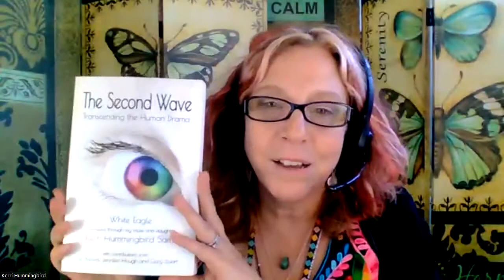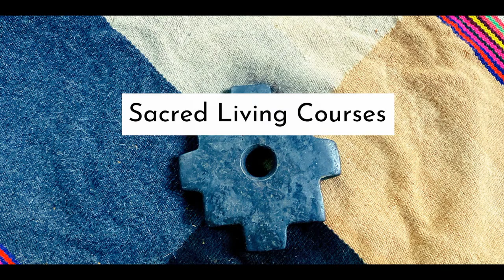Second Wave Celebration Part II on Soul Nectar Show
What does it mean to be moving from the Piscean to the Aquarian age? How does our presence during this time benefit us and others? Are you a part of the Second Wave?

This is Part 2 of the rebroadcast for the July 27th Celebration of 3 years of being on the International Bestseller list on Amazon across 5 countries for the book ‘The Second Wave: Transcending the Human Drama’ which was channeled in 2019 with White Eagle and Kerri Hummingbird.

Tune in, listen or watch divine thought leaders Rainbow Raja, Lisa Winston, and Hilary Harley for insight into nurturing our whole human. You’re invited!

MORE ABOUT RAINBOW RAAJA

Rainbow Raaja has spent the last 8 years working one on one with people across the globe to help them transform their lives through Shamanic Bodywork and Phoenix Activations. Since she was 4, she always knew she wanted to be a massage therapist and “magic worker”. Rainbow Raaja had to overcome the Dark Night of the Soul by working with Spirit and Nature. Through those trials, she found hidden strength and lessons to harness her own self empowerment to free herself. Her own personal journey of transformation from Victim to Valiant Warrior is the bedrock of the healing work she offers to others. Clearing stagnation, activating latent abilities and sharing easy, hands-on practices and teaching tools that help everyone ascend together.

MORE ABOUT LISA WINSTON

Lisa Winston is a gifted vocalist, #1 international bestselling author, TV host and inspirational speaker.  A life of extreme challenges, including losing her home to wildfire and breast cancer, made her hungry for a deeper connection to Source and determined to find her true calling.  Today, she shares the message that life is always happening for you and challenges are sent to refine, not define you.  Lisa has produced many influential global summits and is featured on summits, national radio, podcasts and cable TV shows.  She co-hosts and produces “The Mindset Reset TV Show,” which reaches millions, worldwide and is grateful to be blessed with a beautiful daughter.

MORE ABOUT HILARY HARLEY

In 2002, Hilary founded Harley Holistic Healing to align clients with their fullest potential. She is a practicing astrologer integrating Reiki and the Akashic records into her client sessions. Hilary began her astrological studies with Dietrech Pessin, and continued training with Monique Pommier, Dorothy Oja and Michele LaCroix. She continues to studying with Boston NCGR and at national conferences.

Hilary received her Reiki Master certification in January 2016 and Akashic Records certification in February 2018. In addition to private work with a global clientele, Hilary also teaches an on-line beginner astrology course available through her website. Listen to Hilary’s podcast “Mystical Messages” to hear monthly astrology forecasts and interviews with energy practitioners, available through Google, Apple and Spotify podcasts. Hilary published her novel, “Ring of Truth” in 2008 which traces the dancer Martine Raymond at the Paris Opera Ballet during La Belle Epoch.

Hilary received her BFA and MLA from Southern Methodist University; has practiced Kundalini yoga for 30 years; is a member of the National Council for Geocosmic Research, a professional organization for astrologers.

YOUR GUIDE TO SOUL NECTAR: KERRI HUMMINGBIRD

I love mentoring women to rewrite the story of their lives through inner transformation, connection to essence, remembrance of purpose, and realignment to authenticity and truth. If you don’t settle for anything less than a life of passion and purpose, book a Discovery Call and let's talk!  Schedule today!

You may be a member of The Second Wave, here to uplift human consciousness from the inside out by healing patterns of suffering that run through your ancestry. Find out about "The Second Wave: Transcending the Human Drama" and receive a guided meditation